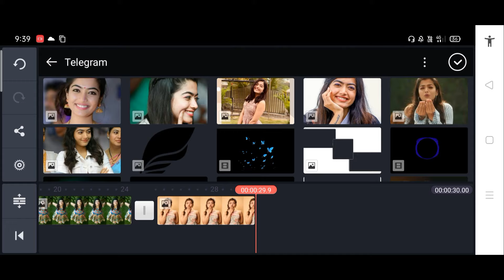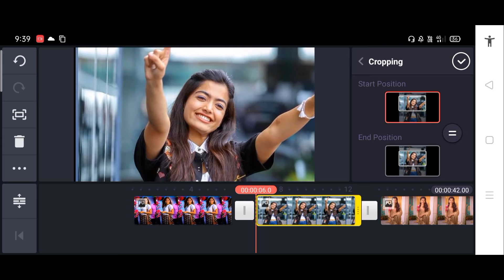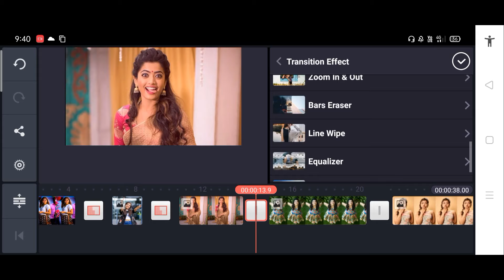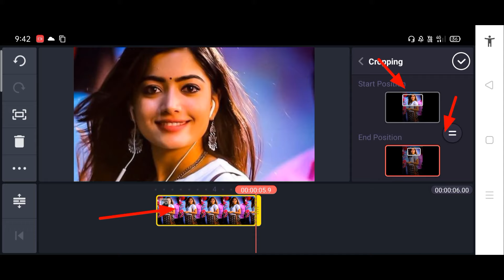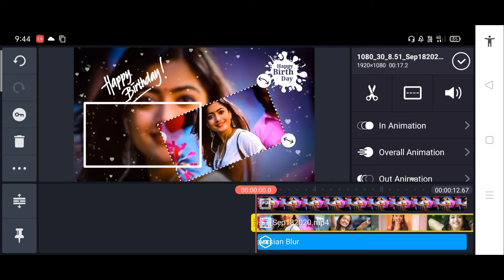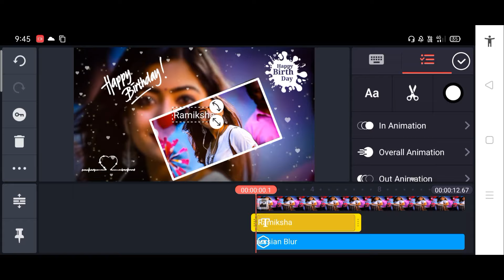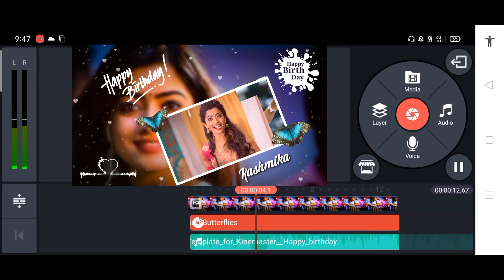Birthday Video Editing in Kinemaster. Birthday Video Editing. kinemaster birthday background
Birthday Video Editing in Kinemaster. Birthday Video Editing. kinemaster birthday background Kinemaster

NOTES

How To Add New Clip Graphic 👇
Link Download 👇

{Video About}

💯❣️Thanks ____________________________________